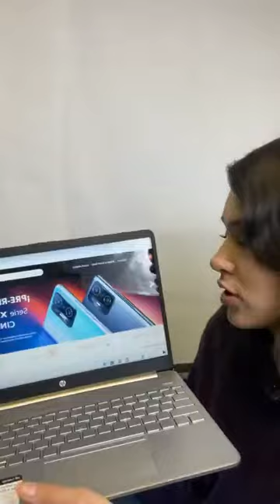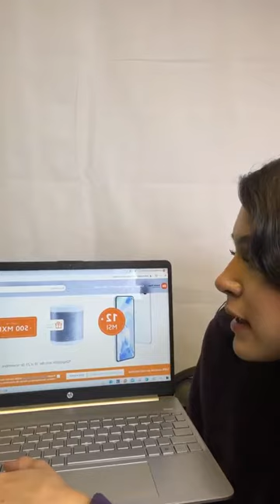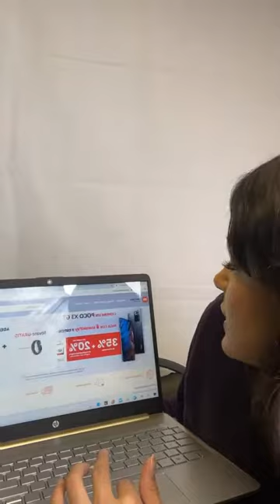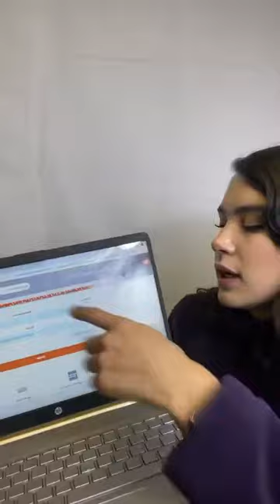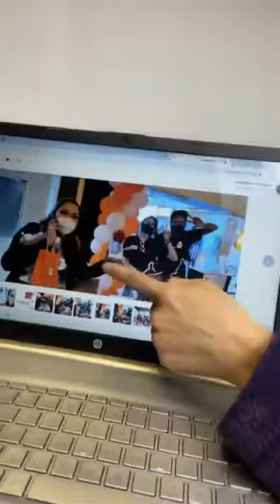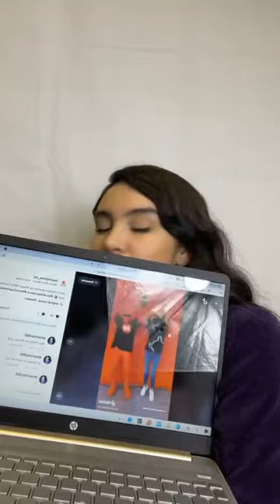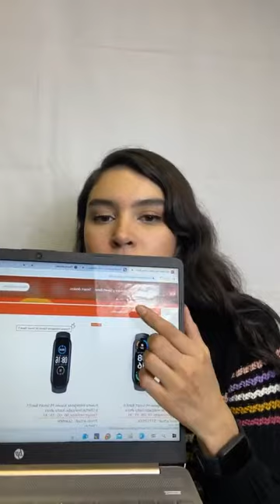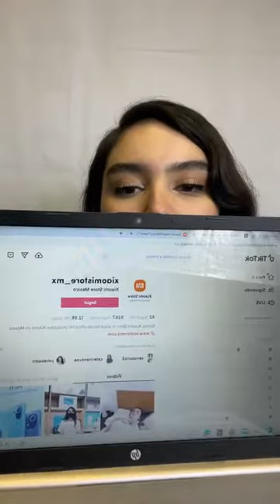Live de Buen Fin 2021 #3